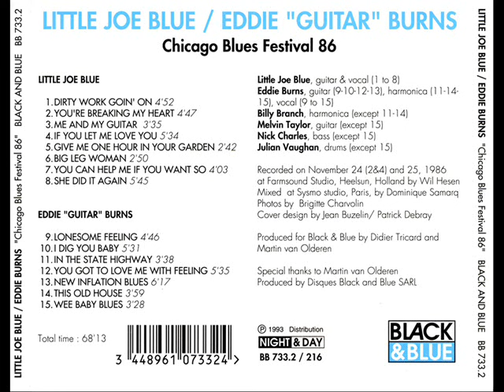Little Joe Blue, Eddie Burns - Chicago Blues Festival 1986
CD1: Little Joe Blue (34:34)

1. Dirty Work Goin' On (4:55)
2. You're Breaking My Heart (4:50)
3. Me And My Guitar (3:38)
4. If You Let Me Love You (5:36)
5. Give Me One Hour In Your Garden (2:44)
6. Big Leg Woman (2:55)
7. You Can Help Me If You Want To (4:07)
8. She Did It Again (5:49)

CD2: Eddie Guitar Burns (33:32)

1. Lonesome Feeling (4:49)
2. I Dig You Baby (5:34)
3. In The State Highway (3:41)
4. You Got To Love Me With Feeling (5:38)
5. New Inflation Blues (6:20)
6. This Old House (4:02)
7. Wee Baby Blues (3:28)